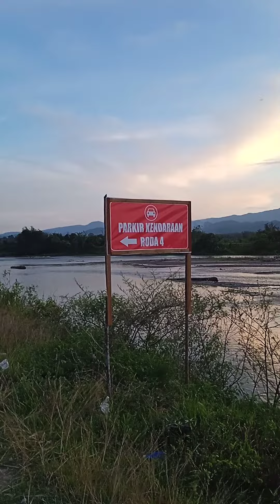Pantai Genigih # Viral # Subscribe.